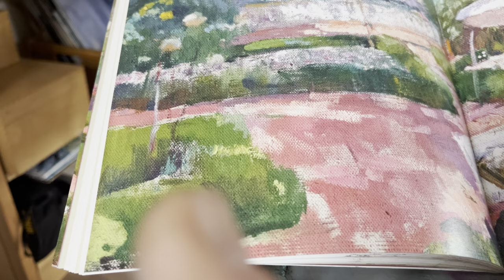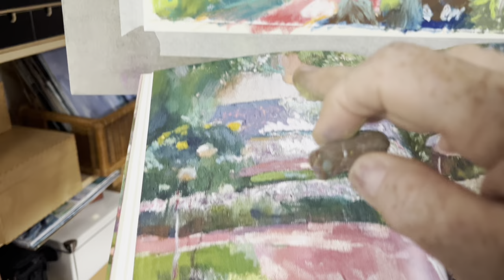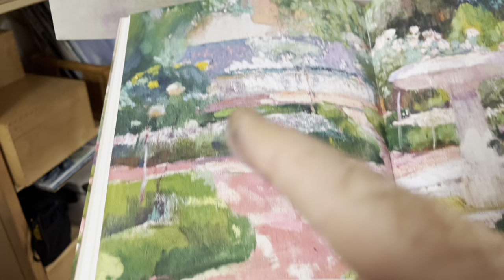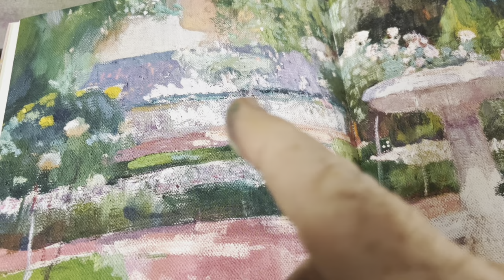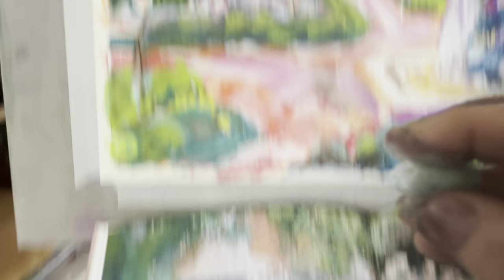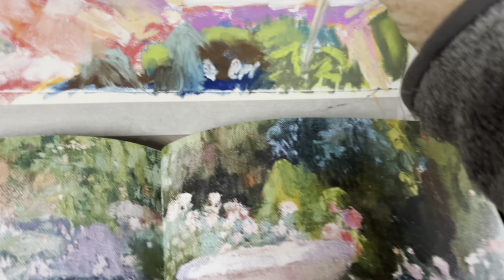39/5 Mit Softpastellen malen, leicht gemacht - Malen wie J. Sorolla, Gartenansicht im Alcazar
ch versuche das Ölgemälde von J. Sorolla in Softpastell zu übertragen. Das kann natürlich nicht 1:1 geschehen. Es soll der gleiche Eindruck, wie bei Sorolla entstehen.